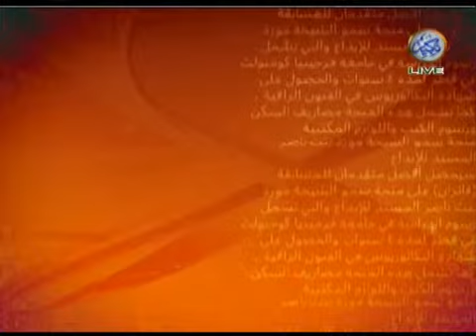Mushkilaat Ka Islami Hal 22022012 01/03